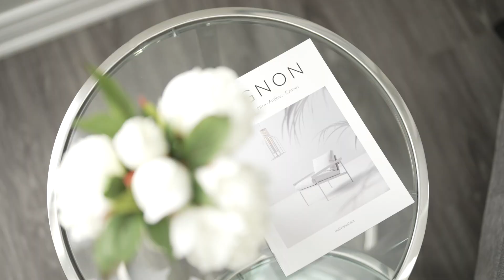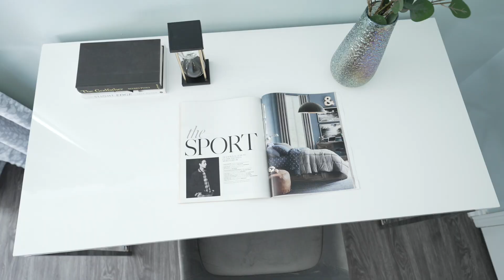27 Blacksith Lane Whitby Ontario (Video tour)